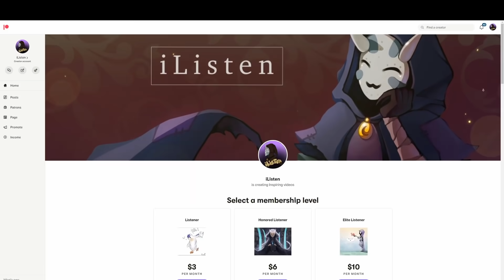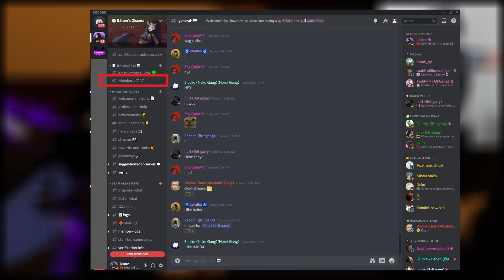I let people touch my body in VR irl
iListen here! Today in VRChat I let people in VR touch my body IRL by using a bHaptics suit! Things get weird!! Full Body Trolling in VRChat with a Haptic Suit!

Minecraft Server
                           ⭐iListen MC⭐
🖥️ JavaEdition IP ➡️  play.iListenMC.net
🖥️Bedrock IP ➡️ play.iListenMC.net:8127
➡️ Network Supports 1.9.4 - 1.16.X  **(1.8 PVP Combat)**
⛏️Among Us, Skyblock, Events, Creative and 1.16 Survival

                                      ⭐ Patron Supporters: ⭐

                                  *Ivan*                *Apathetic Ghost*
                                 *Yannick*          *Soless summers*
                                 *Makoto*                  *Neku*
                                    *Otto*                      *Sven*
                                                        *R.*